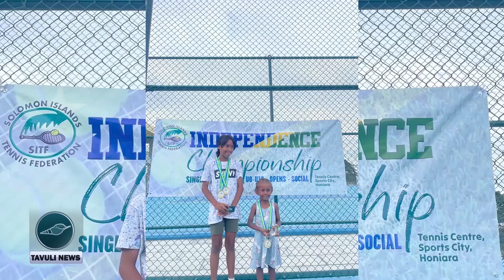TAVULI SPORTS NEWS | TUESDAY 09 JULY 2024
The national 19 men’s football team are through to the semi finals of the OFC U19 | Local Tennis Program Resumes | 2024 Independents Volleyball Club Championship